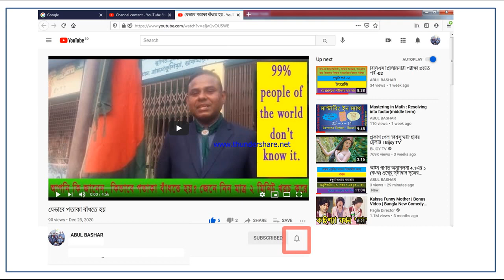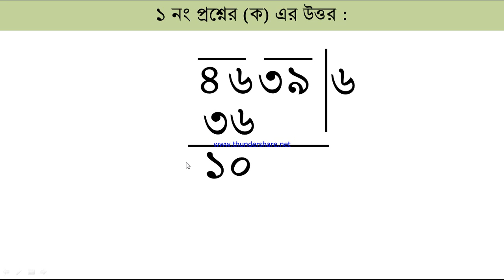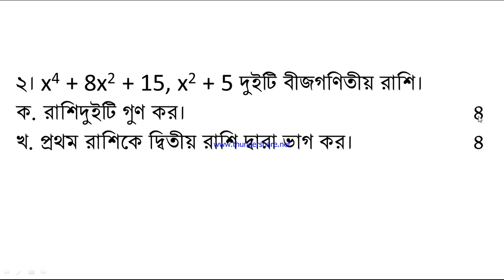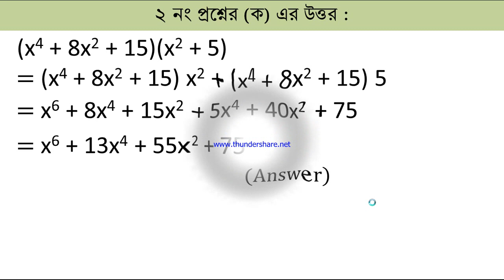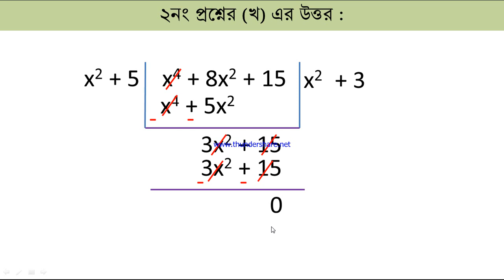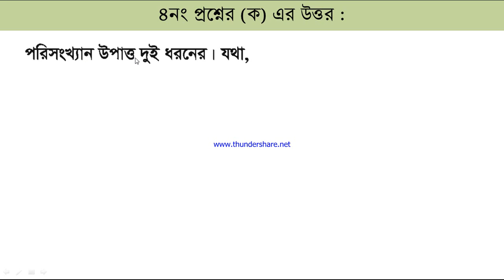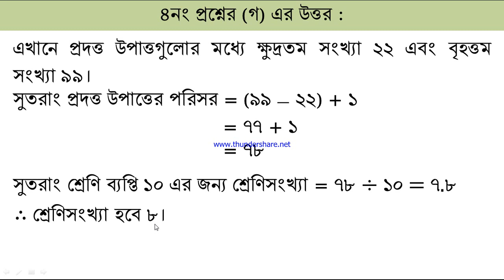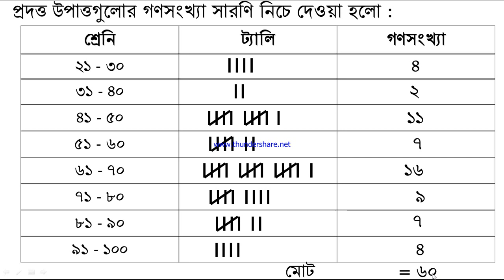Model Question Class 7 Mathematics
১।সমস্যাগুলোর সমাধান কর:
ক. ৪৬৩৯ থেকে কেন ক্ষুদ্রতম সংখ্যা বিয়োগ করলে বিয়োগফল একটি পূর্ণ বর্গসংখ্যা হবে?       ৫
খ. দুইটি ক্রমিক সংখ্যার বর্গের অন্তর ৩৭ হলে, সংখ্যা দুইটি নির্ণয় কর।          ৫
২। x4 + 8x2 + 15, x2 + 5 দুইটি বীজগণিতীয় রাশি।
ক. রাশিদুইটি গুণ কর।        ৪
খ. প্রথম রাশিকে দ্বিতীয় রাশি দ্বারা ভাগ কর।     ৪

৩।AB ও CD দুইটি সমান্তরাল সরলরেখা এবং PQ উহাদের ছেদক।

ক. চিত্রটি অংকন কর।        ৩
খ. প্রমাণ কর যে দুইটি সমান্তরাল সরলরেখাকে একটি সরলরেখা ছেদ করলে একান্তর কোণ জোড়া সমান।    ৪

ক. উপাত্ত কত প্রকার ও কী কী?   ২
খ. উপাত্তগুলোকে মানের ক্রমানুসারে সাজাও।   ৪
গ. উপাত্তগুলোর গণসংখ্যা সারণি তৈরি কর।  ৪